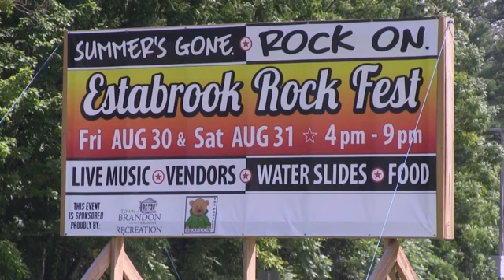PSA Estabrook Rock Fest